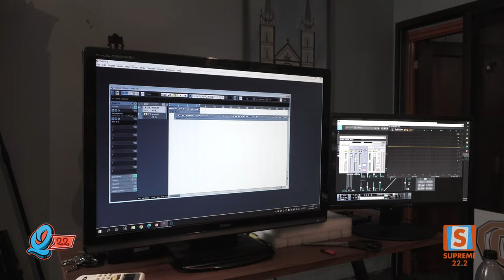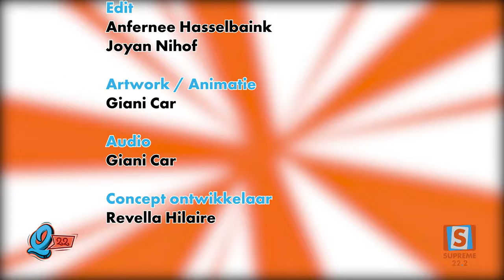Q22 / Chemelda Dielingen / Supreme Suriname